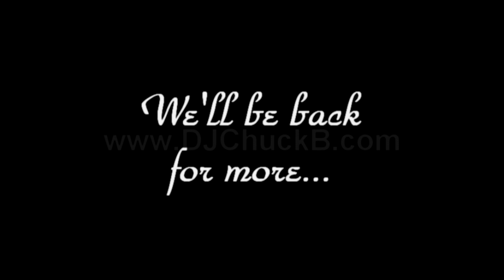"The Snow Ball" Panther Valley High School Dance - December 17th, 2010 - HD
"The Snow Ball" Panther Valley High School Dance - December 17th, 2010

Thanks to everyone for coming and to Kerry Jones for having us!!!